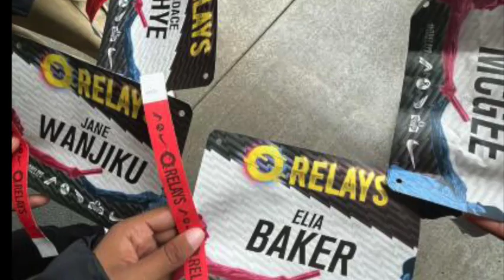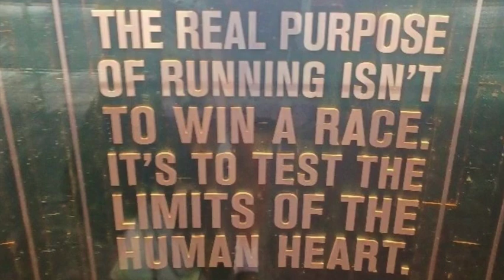Todd Beamer High School - 2023 Oregon Relays